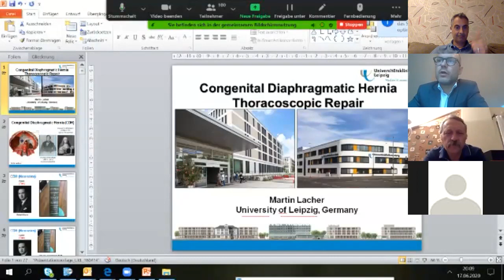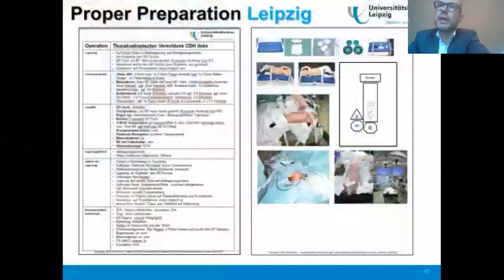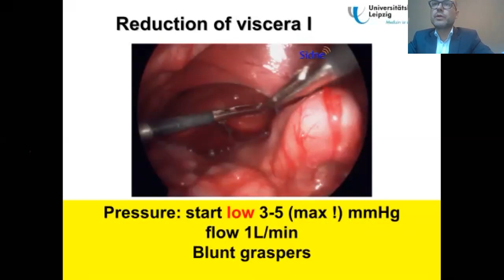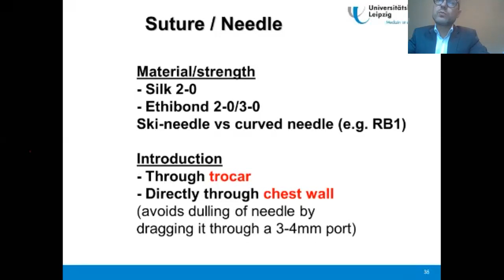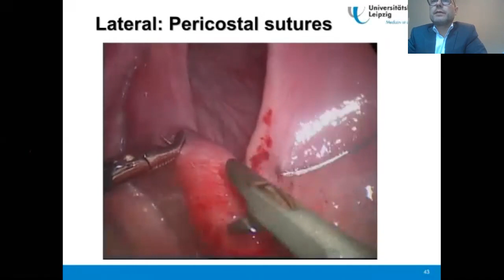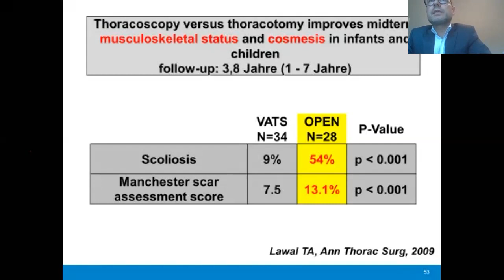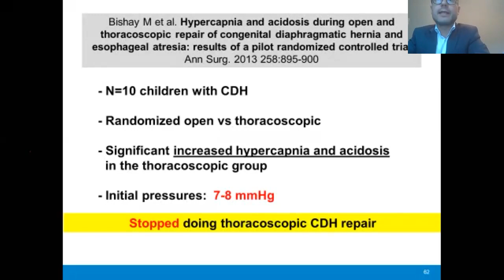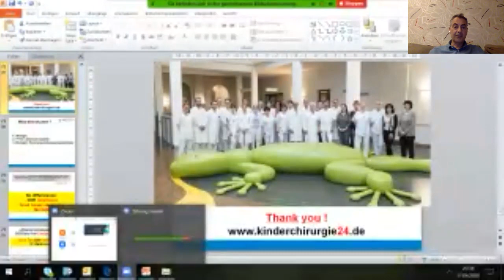Martin Lacher - Thoracoscopic Repair of Congenital Diaphragmatic Hernia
On this series of online seminars of Ankara University Faculty of Medicine, Department of Pediatric Surgery and Division of Pediatric Urology; Prof. Martin Lacher is talking about the the thoracoscopic repair of Congenital Diaphragmatic Hernia. He is demonstrating the technical tips and tricks, advantages, controversies etc.